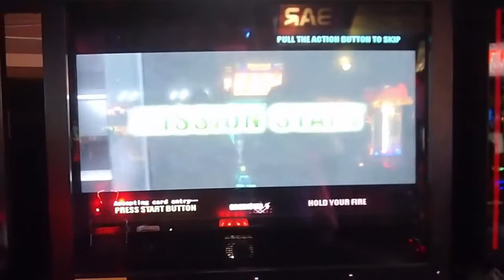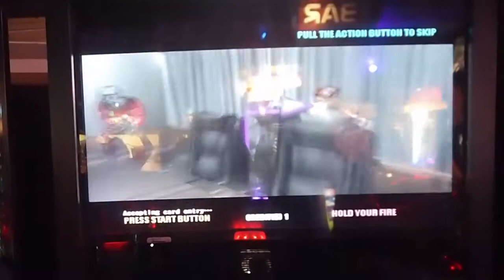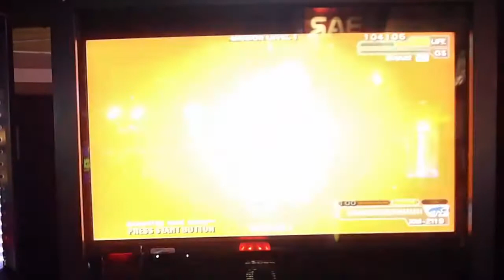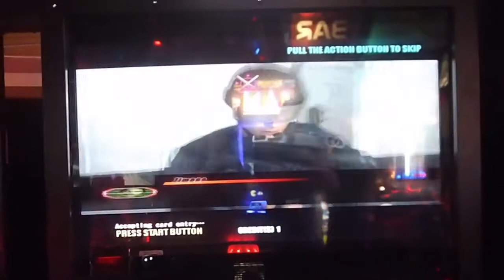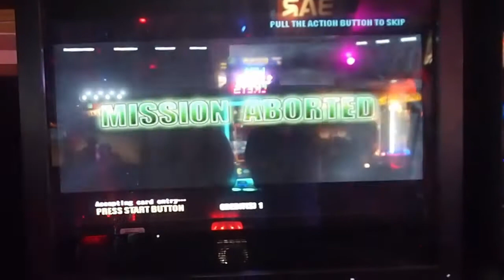Sega's GHOST SQUAD Arcade Area 1 Mission 2 Gameplay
This is the second mission of Sega's answer to Time Crisis which is of course GHOST SQUAD! So grab your grenades and lock n load your gun its time for some ghost squadin:)

Check out my Interactive Arcade Video where you can choose to see any game played (just about) in a video game arcade video! (Does that make sense?)